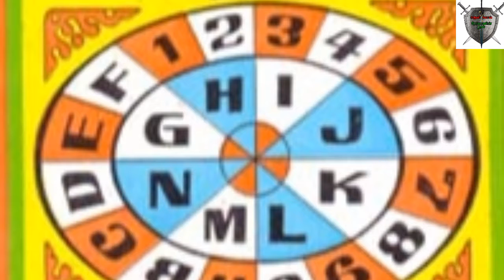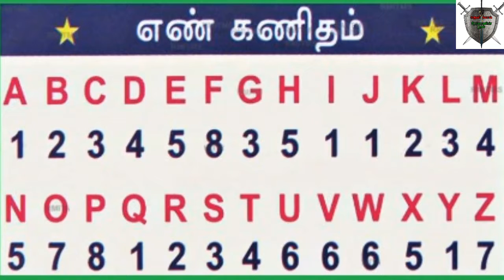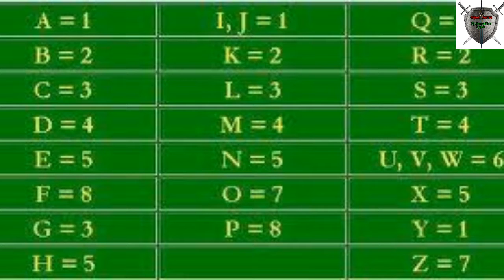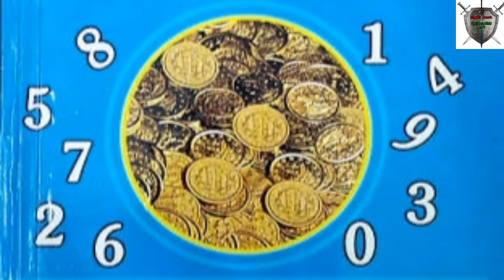எண்கணித உலகில் எண் 3க்கான வாழ்நாள் பலன்கள்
எண் 2ற்க்கான எண் கணித பலன்கள்